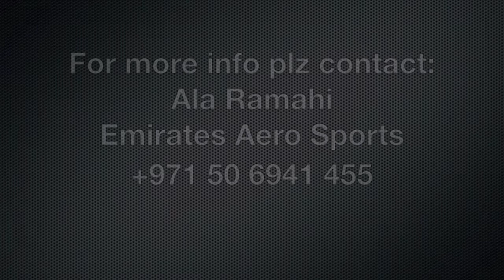Osama flying mto with captain Peter Wicander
Osama flying AutoGyro with Captain Peter

Ala Rahami
Emirates Aero Sports